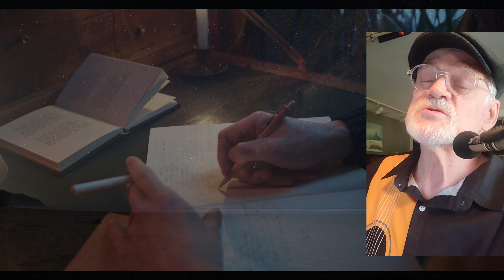That's How It Goes (Blackcurrant Tea)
A little song, a little dance, a little poetry in your pants.
I forget where I put the matchbook where I first wrote your name
That was the day long ago when the spark turned to flame
I can remember when we tore the world in two
(But now it) all runs together, all I remember is you

(Don’t) know how I got here, I don’t know the name of this road
My heart is an ember, my hea  d is primed to explode
The cool morning fog is so sweet in the street by my house
But the blur in my eyes and my brain gives me worry and doubt

Blackcurrant tea, a sugar or three, berries and grains for a start
Tending the garden, walking the dog, quiet in my heart
Fingers on strings, tingling things, the poetry comes and it goes
Stars overhead, an unmade bed, that’s how it goes

Breakers crash on the shore, it’s too rough to swim
Currents under the water, they’ll draw you in
This town is a ghost on a Tuesday, no one’s awake
I’m starting to think that this might be a mistake

That’s how it goes, ups and downs, and highs and lows
No one knows, where it comes from or where it goes

(At this) point in my road, it’s so long I forget where it starts
(At this) point in my life, it’s just songs for a trembling heart
One foot in front of the other, day after day
Don’t know where I am, where I’m going, or where I will stay

CH Blackcurrant tea, a sugar or three, berries and grains for a start
Writing a song, I’ll sing before long, I play my part
Fingers on strings, silvery rings, enlightenment comes and it goes
A voice in my head, the last thing she said, that’s how it goes